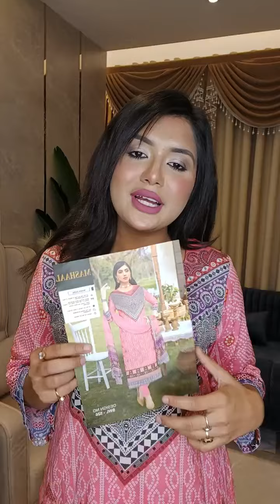পাকিস্তানি কটন ড্রেস কেনা দাম থেকেও কমে!! স্টক ক্লিয়ারেন্স!! 😍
** ঘরে বসে ক্যাশ অন ডেলিভারিতে  অর্ডার করতে আপনার পছন্দের যেকোন পণ্যটি

* কোন কিছু বুঝতে অসুবিধা হলে ফোন করুন-  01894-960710

সাপ্তাহিক বন্ধ-সোমবার